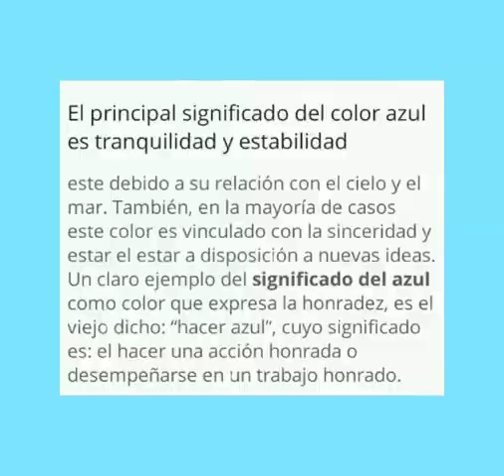COLOR AZUL - PRE Y PRI